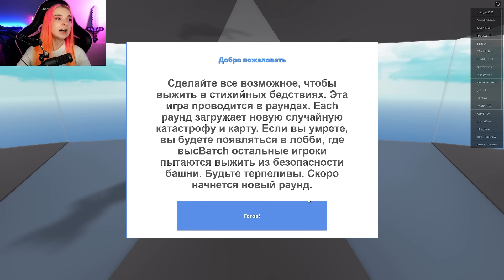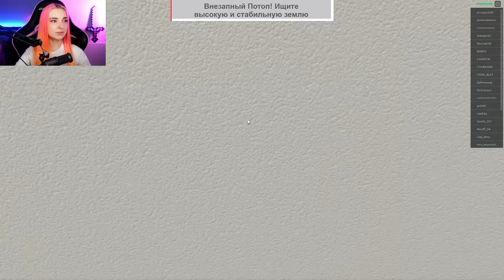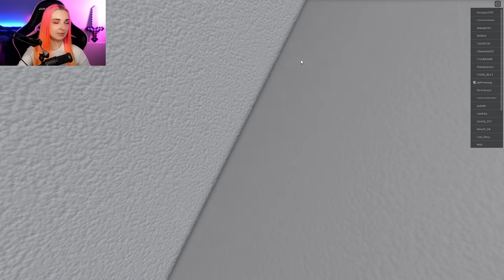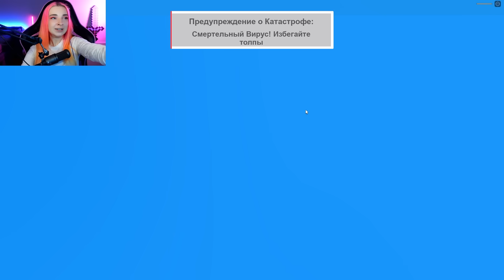ОГРОМНОЕ ЦУНАМИ в РОБЛОКСЕ. Я ВЫЖИВУ? 😲► Roblox TILKA PLAY ► РОБЛОКС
►►► Мои Соц.Сети ►►►
Всем привет, добро пожаловать на мой новый Игровой канал Тилька Play - сегодня я начну проходить Roblox. Роблокс — многопользовательская онлайн-платформа, которая позволяет пользователям создавать свои собственные и играть в созданные другими пользователями игры